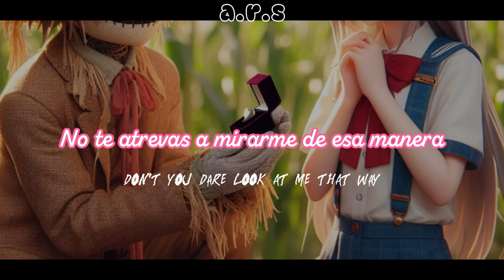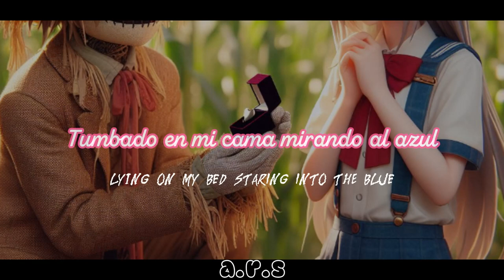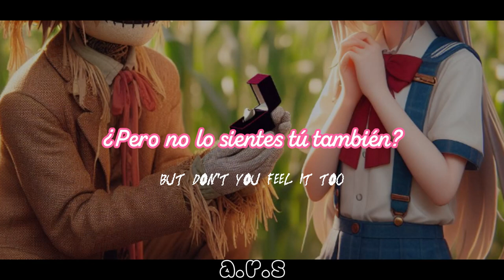"Sabes que te he amado desde el principio" - The Good Kid subtitulado al español.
jsjsjsjs bueno, hey que tal si disfrutan de este video, una canción de The Good Kid bajo el titulo "From The Start" espero que les guste, y mas en estas epocas :3 los amo y recuerden, nunca estan solos.

[Verse 2]
Oh, how I wish you'd wake up one day
Run to me, confess your love, at least just let me say

[Instrumental Break]

[Verse 3]
What's a girl to do?
Lying on my bed staring into the blue
Unrequited, terrifyin'
Love is drivin' me a bit insane
Have to get this off my chest, I'm tellin' you today
Laufey
Maybe Man
AJR
Inertia
AJR
[Chorus]

[Outro]
You know I've loved you from the start

Nos vemos pronto y te quiero mucho.